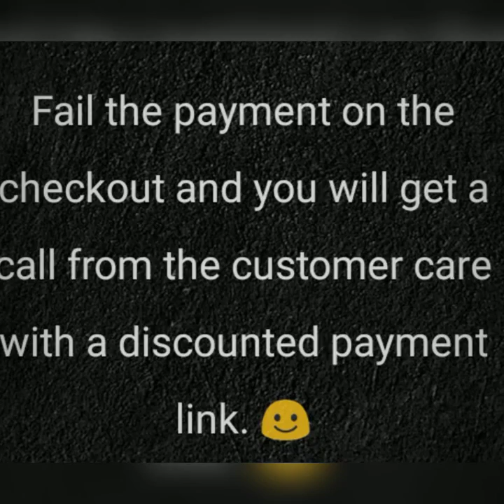ClearTrip coupon codes | Discounts | cheap flights bookings |2017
Easy way to get 10% discount on ClearTrip without any discount coupon code. Fail the payment on the checkout and you will get a call from the customer care with a discounted payment link. ☺️